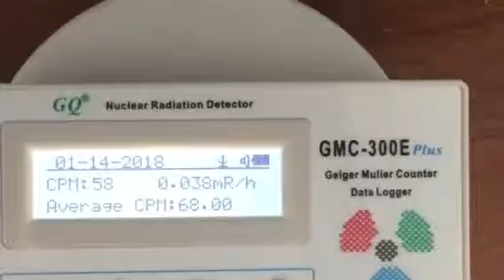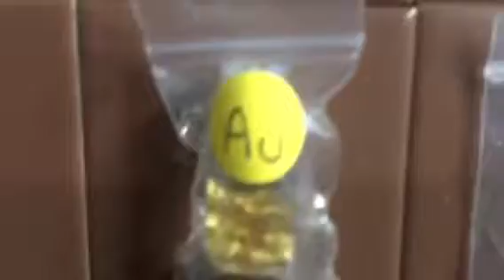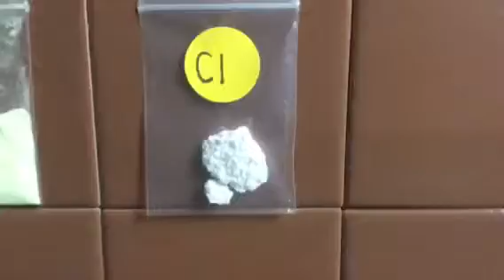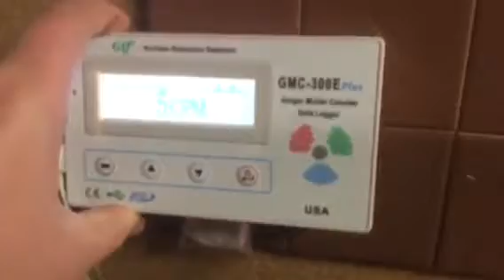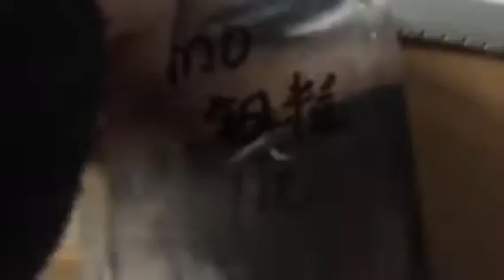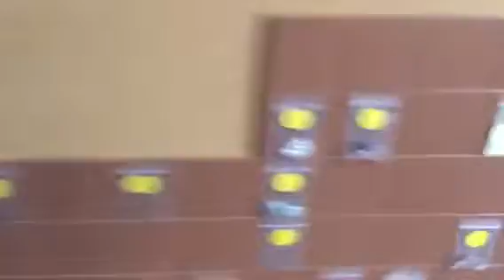Element collection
A brief tour of my element tour along with a guide of where to purchase elements how to set it up e.t.c.
Element collection and channel introduction